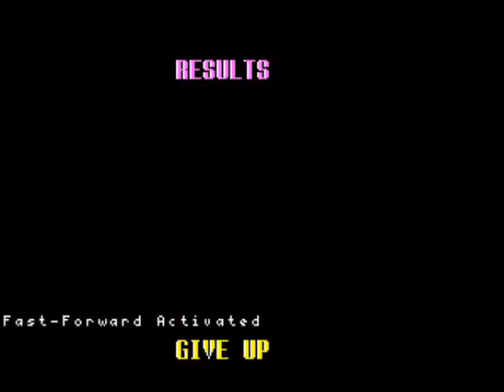F-ZERO SNES DEATH WIND SPEED RUN 1'50'12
全100％のビデオゲームのチュートリアル2018 Full 100% Video Game Walkthroughs 2018 F-ZERO SNES DEATH WIND SPEED RUN 1'50'12